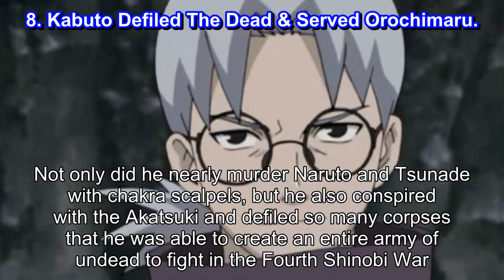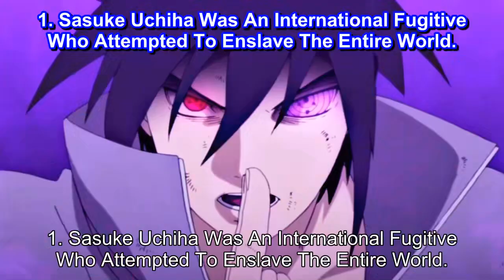Naruto 10 Shinobi Who Let Konoha Down